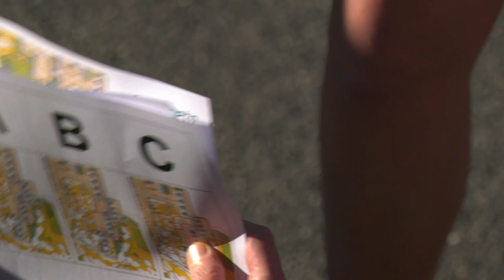Allenamento Febbraio 2022/ Roma Spinaceto